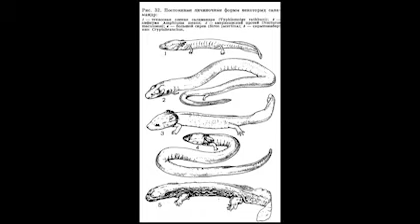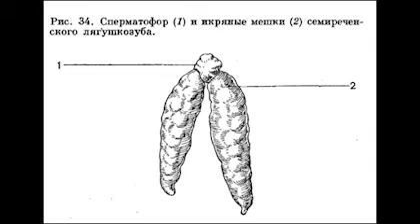Примитивные хвостатые земноводные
Скрытожаберники, углозубы, амбистомы, сирены